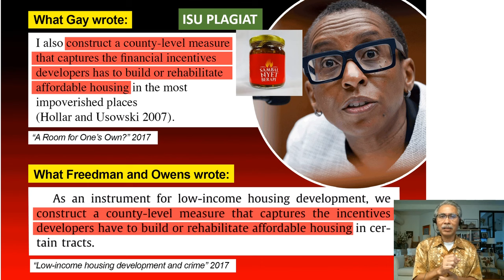Presiden Harvard Pro Palestin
bersama Prof Azmi Hassan